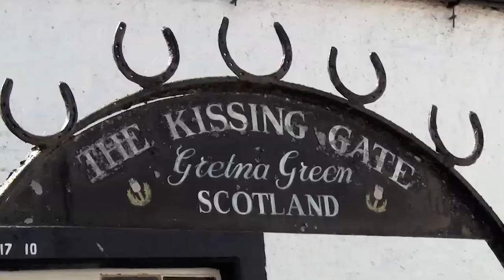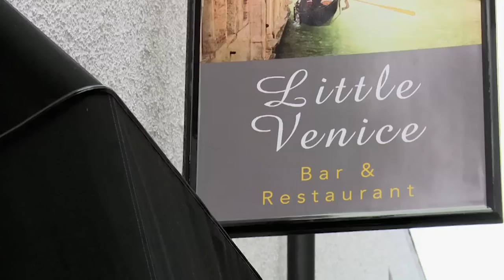Bride Attends Her 6th Wedding! | Wedding Town | FULL EPISODE | OMG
Saying ‘I do’ in Gretna Green today are Kevin and Natalie who are eloping to avoid the mother-in-law’s disapproval.

Don and Janet travel all the way from Ireland in their campervan to marry, but Janet has some very strict pre-wedding night rules.

And top Gretna Green hotelier Alasdair Houston erects a giant 12-foot thistle to make Wedding Town even more unique.